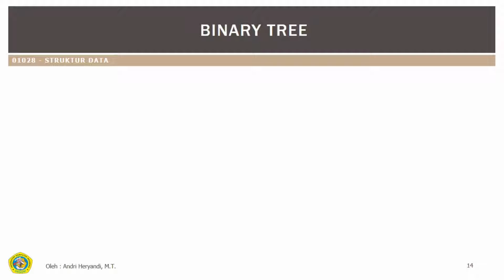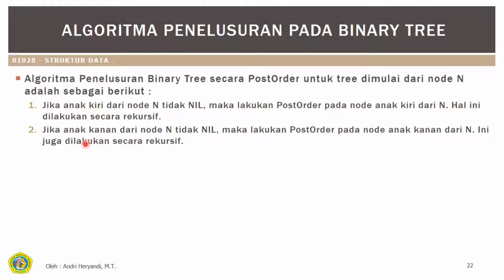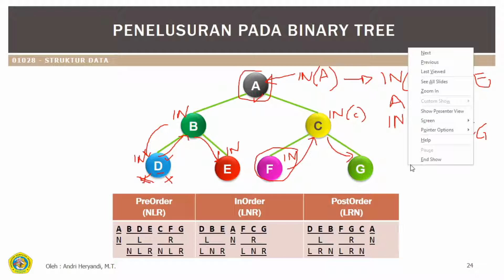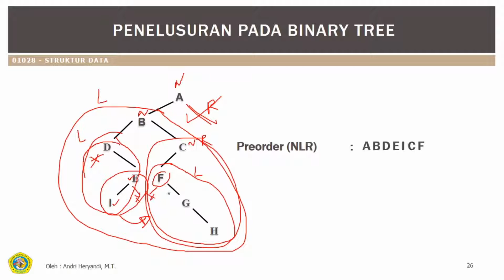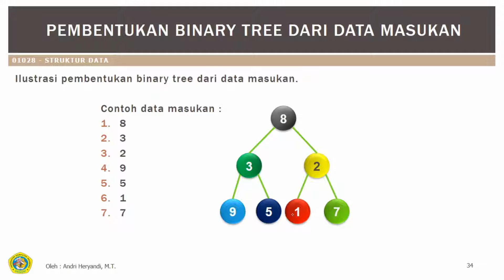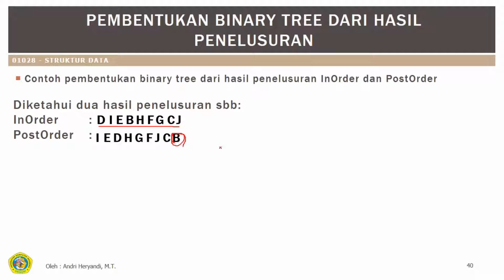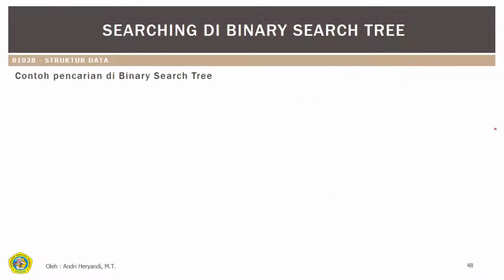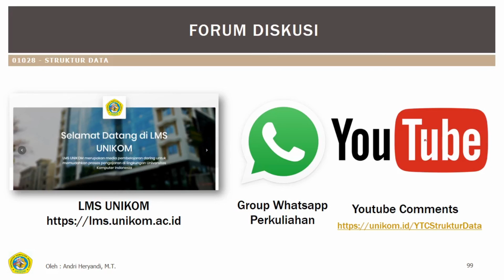Struktur Data - Binary Tree & Binary Search Tree